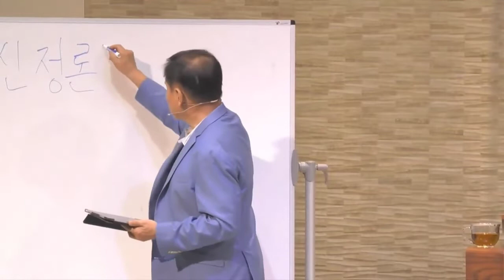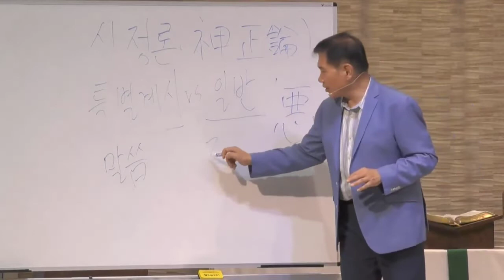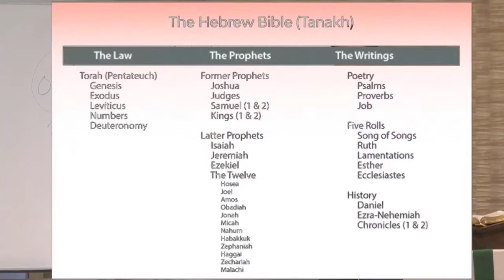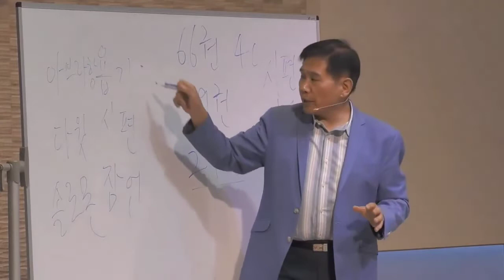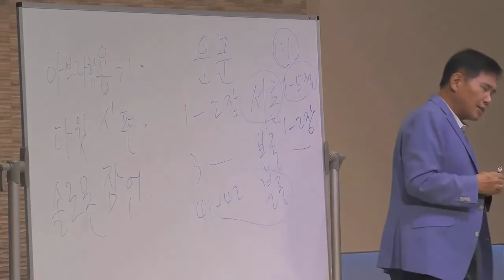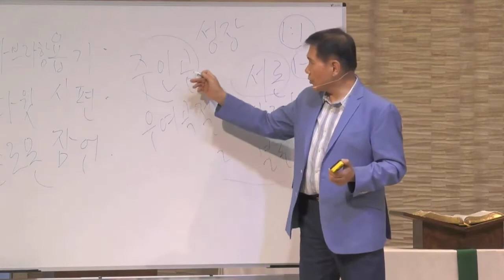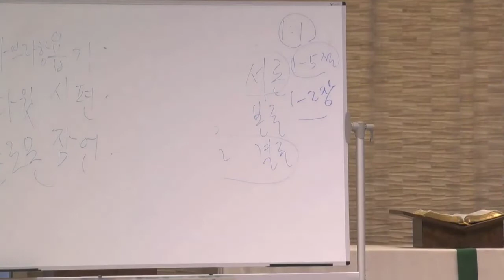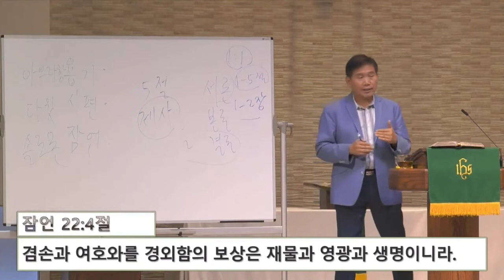2022년 7월 13일 수요 설교 / 성경의 지혜문학(6) 욥기1 / 욥기 1:1-5 / 한병철 목사